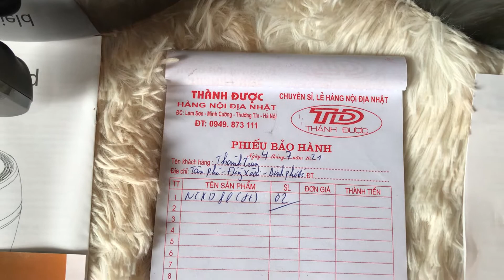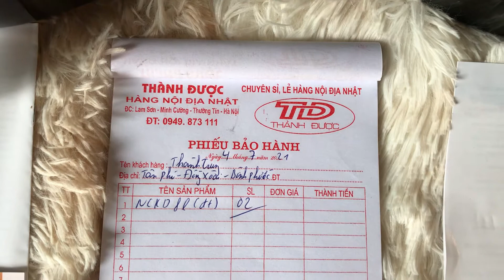Nồi Chiên Không Dầu NineShield 8l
Ngày 4/7/2021 .Hai chiếc Nồi Chiên Không Dầu Nineshield 8l nhập khẩu nguyên chiếc gửi anh Thành Trung - Đồng Xoài- Bình Phước. 🚛🚛🚛👍
     ✅ Chúc anh và gia đình sức khỏe, kinh doanh hồng phát, công việc thuận buồm xuôi gió. 🌸🌺🌳🌻🌹🌹🌹🌹🌹🌹🌹.
    Tổng Kho Hàng Nội Địa Nhật Trung Mỹ Thành Được 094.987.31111 zalo